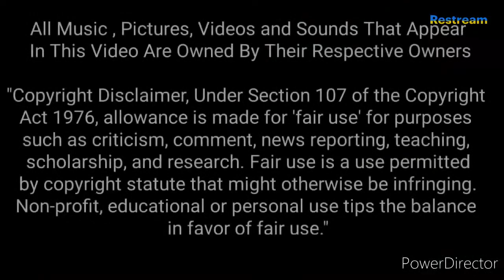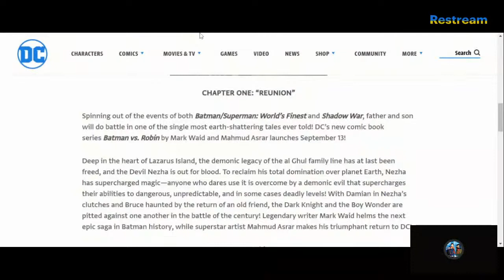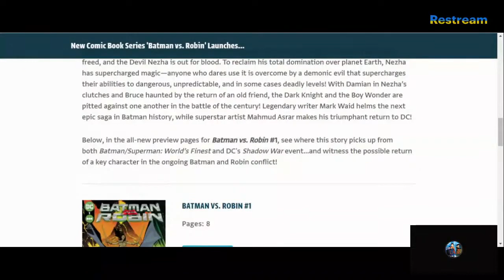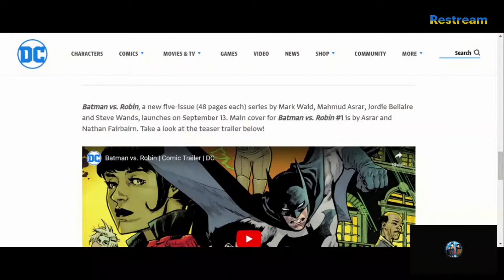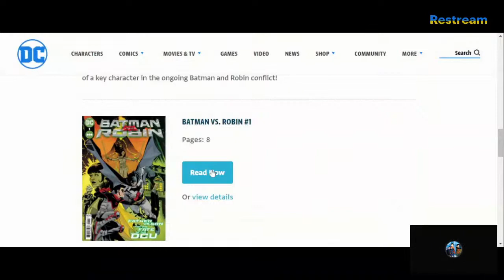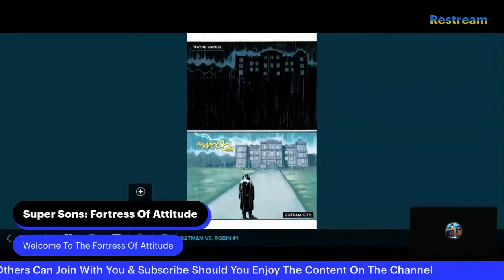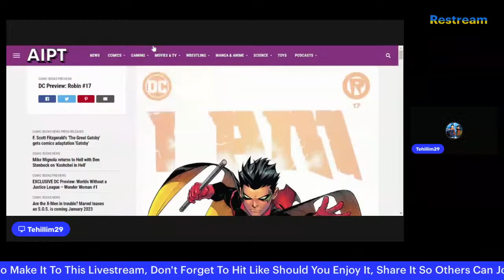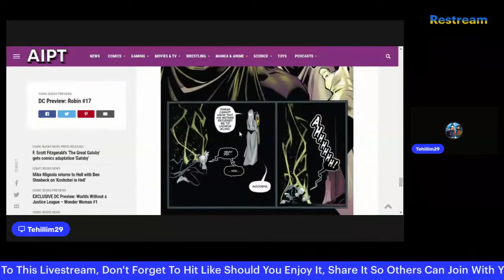Super Sons: Fortress Of Attitude- Talk On Batman Vs Robin Preview